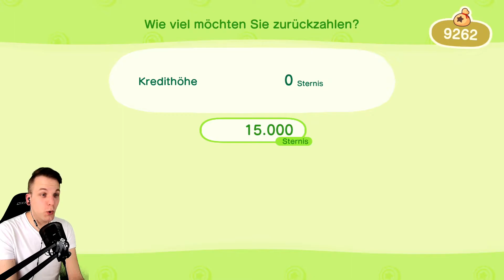ANIMAL CROSSING NEW HORIZONS 🏝️ #06 - Das Spiel führt zur Sucht!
ANIMAL CROSSING NEW HORIZONS 🏝️ GAMEPLAY BY BELAAR
▶️ Folge 6: Das Spiel führt zur Sucht!

Langsam aber sicher entsteht auf BELAARIEN eine wunderschöne Insel! Wer hätte gedacht das ANIMAL CROSSING hier so viel Begeisterung bei mir hervorruft! Leider kann man garnicht mehr aufhören... auch im ANIMAL CROSSING FIEBER?!

Was hast du von dem Abo? Und die Glocke anschalten? 🤔 Du bekommst ganz unverbindlich Benachrichtigungen auf den Smartphone/PC sobald ein neues Video online geht. Ich lege viel Wert auf Qualität statt Quantität,
daher wird sich dein Abo lohnen und ich werde dir auch etwas bieten! 😊

Wenn du etwas weiter unten in der Video Beschreibung schaust, findest du allerlei Links zu Twitch, Instagram, Discord usw. Schau dich in Ruhe um, tritt der Community bei oder entscheide völlig frei was du machen möchtest! 😜

Gerne kannst du mir auch auf Twitch folgen, damit dir bloß
kein Livestream entgeht! Die Streamzeiten sind aktuell
Mittwochs 19:00 Uhr & Sonntags 18:00 Uhr! :)

meine Stream Elements Seite zu senden, bedenke bitte das
du es freiwillig machst. Ich freue mich sehr über jeden Support
und sollte es zu einer Donation kommen, wird sie auf meinem
Tausend Dank dafür, das du diesen Gedanken in betracht ziehst,
doch Feedback/Community Aufbau sind wesentlich wichtiger!

Solltest du Interesse daran haben, was außerhalb von YouTube und
Twitch passiert, kannst du gerne auf Instagram folgen! Auch wichtige
Ankündigungen, Umfragen zum Content etc. laufen über Instagram!

Tritt unserer Community auf Discord bei, gemeinsam einfach
mal etwas quatschen über Nintendo, Games oder ganz andere Themen
wie z.B diesen äußerst epischen und unterhaltsamen YouTube Kanal!

Kein Bock mehr Mario Kart alleine zu spielen? Möchtest Pokémon
mit anderen tauschen, kämpfen oder gemeinsam in Super Smash
jemanden vermöbeln? Dann schickt mir gerne eine Anfrage!

🌐 Pokémon GO Freundescode: 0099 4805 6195
Gibt es Pokémon GO noch? Aber natürlich, lass mich dir eine Freude bereiten
und dir ab und zu gerne ein Geschenk senden! Könnten wertvolle Eier oder Items
drin sein? Wer weis... vielleicht kommen noch spannendere Multiplayern Features!